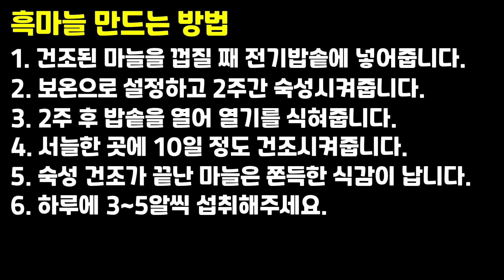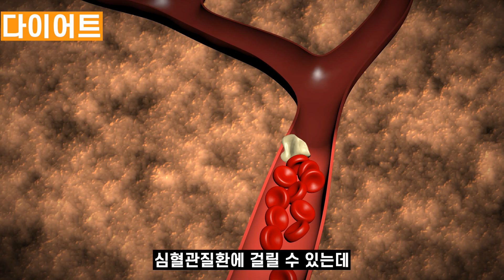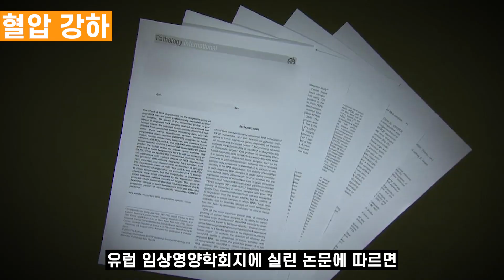마늘을 '이렇게' 먹으면 보약만큼 좋은 간식이 됩니다!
안녕하세요. 호형제입니다.
마늘은 냄새를 제외하고 100가지 이로움을 준다고해서 일해백리 식품이라 불리고 있습니다. 그러나 생으로 먹으면 속이 쓰린 증상이 나타나기 때문에 음식을 만들어 먹을 때 넣어 먹는 방법밖에 없는데요.

그러나 오늘 소개하는 방법으로 마늘을 섭취하면 위에 가해지는 자극을 줄이고 항산화 효능이 10배 증가해 부담없이 섭취할 수 있습니다. 평소 건강 개선에 관심이 많으시다면 오늘 영상을 참고해 만들어드시기 바랍니다.